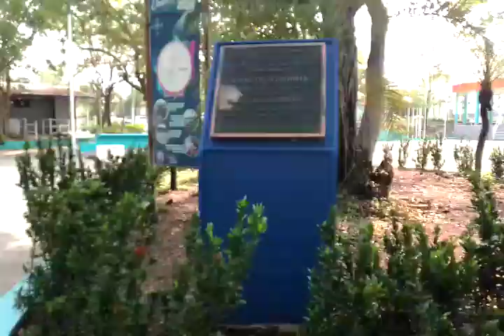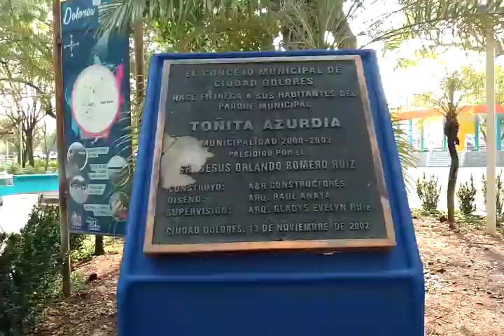El parque De Ciudad Dolores Quedó Hermoso 😱😱Con El Cambio Q le Isieron